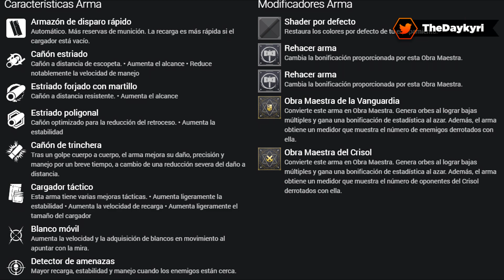DESTINY2 - *MEJORES* ARMAS de "LEYENDA" para "PVE"! DLC "EL ESTRATEGA"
🚩 Nuevo en el canal? Activa la 🔔